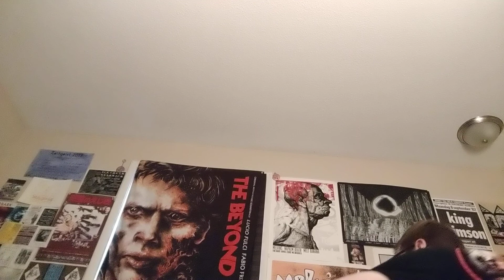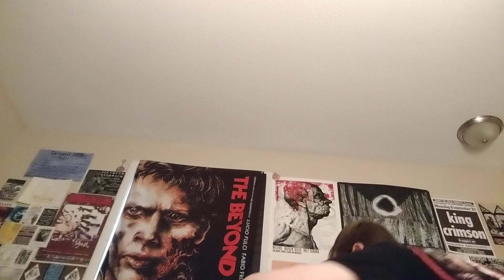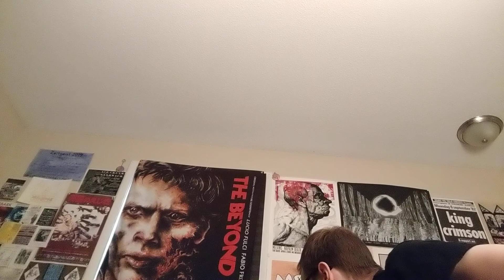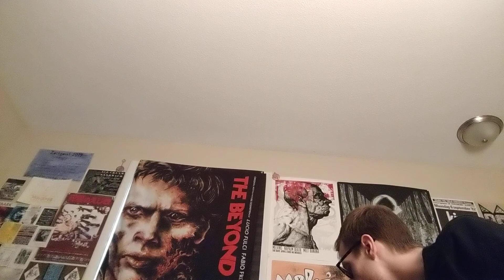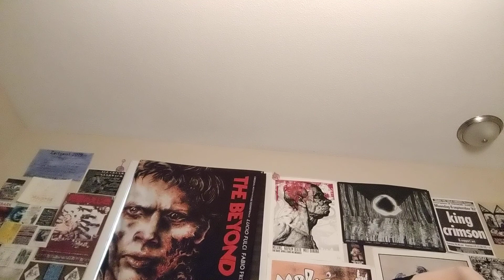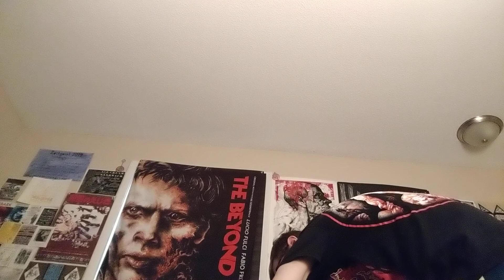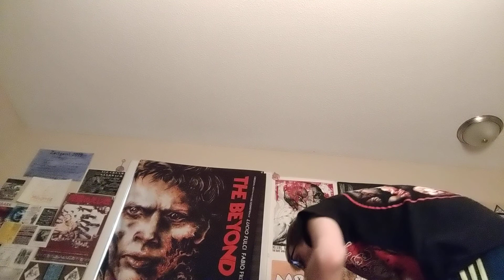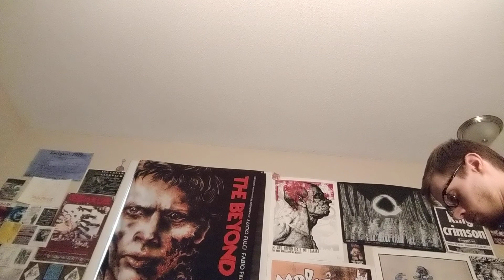Kitten Caboodle - "gemeni/zodiac" 1/1/20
KOBA plays ARP Quartet and Matthew plays Roland sampler to ring in the New Year.